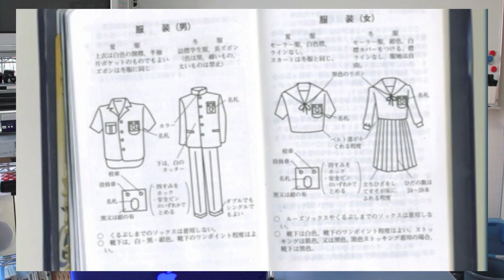日本の校則 / Japanese High School Rules (J-Culture with Victor & Tomoko desu!)